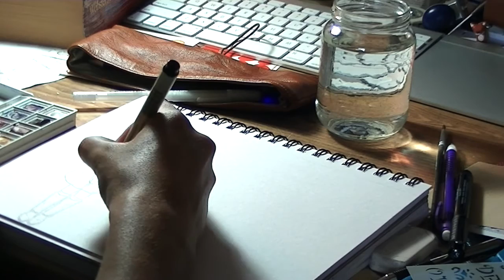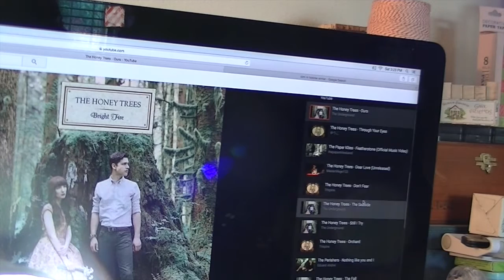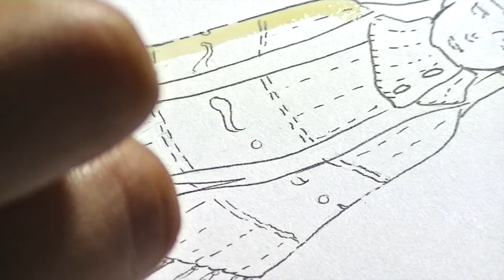Watercolor | Sweater Weather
Hi There!

This drawing was inspired by a warm cozy poncho given to me on a hot summer day that reminded me of the poncho Sawako from Kimi Ni Todoke (an anime that I love) wore on chilly winter night. I can't wait to wear it and pretend to be her! just kidding. (not really ;). I'll just be here soaking up the summer sun until poncho weather returns!

My Sticker Shop